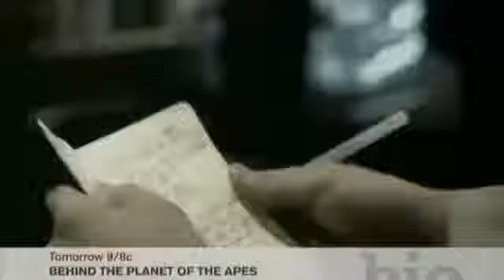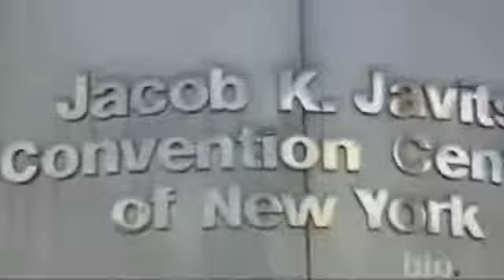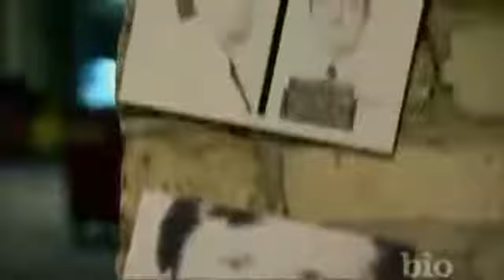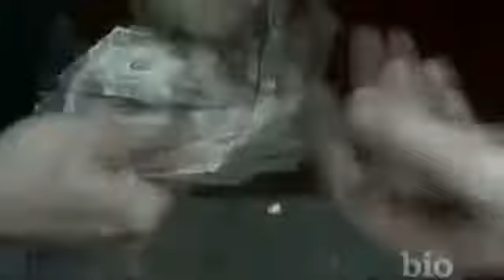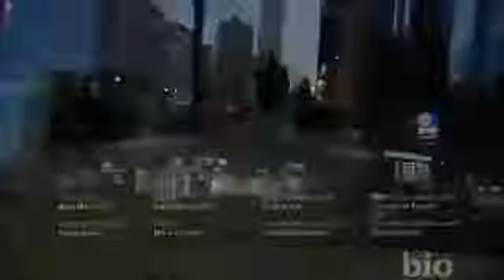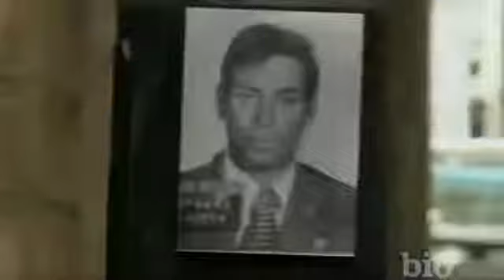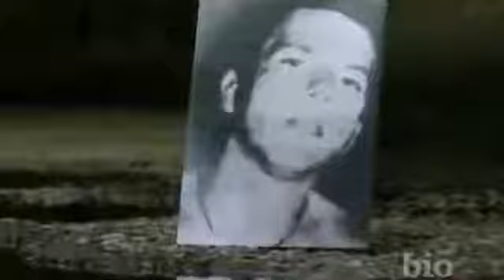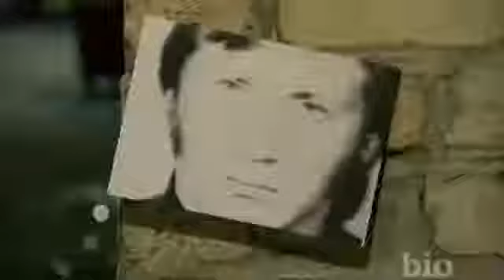The Irish Mafia In New York Hells Kitchen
Even among the Italian Mafia, The Westies were extremely feared. Out of the partnership between 2 sadistic outlaws, James Coonan vesves Mickey Featherstone, The crew rose out from the Inferno of.

The Westies were a New York City-based Irish American organized crime gang, responsible for racketeering, loan sharking, bookmaking, number writing, contract killing, drug trafficking, murder,.

The Irish Mob is the oldest organized crime group in the United States, in existence since the early 19th century. Originating in Irish American street gangs of the 19th century—depicted.